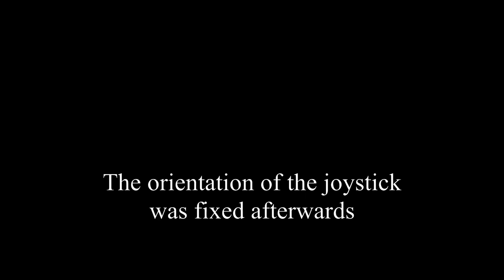Cleaning a Joystick (Herlitz Digit)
I got this joystick in a fairly dirty state. Soldered to broken cables, and cleaned it up.
I've realized at the end that I've put the joystick back together in the wrong direction :)